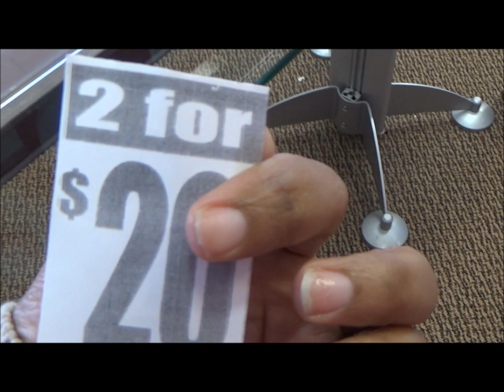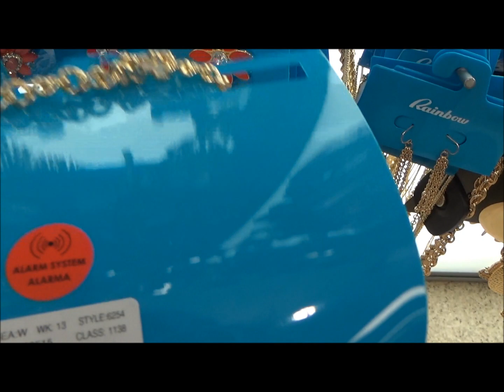Come with me to RAINBOW / Plus size Try on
Hey Ladies, i wanted to see what was New at Rainbow. So i decided to take you along.. I hope you enjoy.  They had a great deal on the shoes and Jewelry.

Pretty N. Flawed
P.o.Box 21825